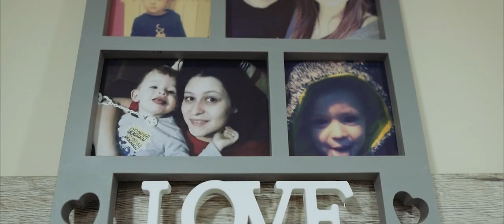Ivona & Ivan - Love Story